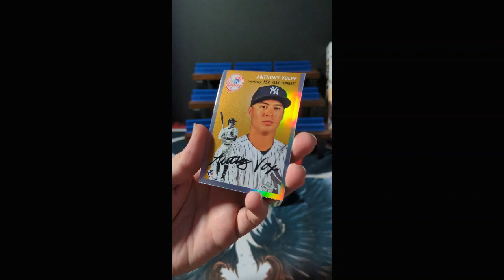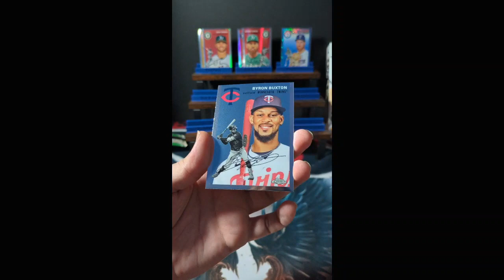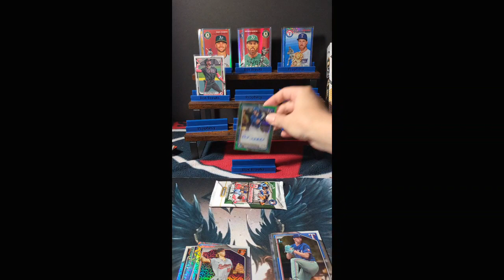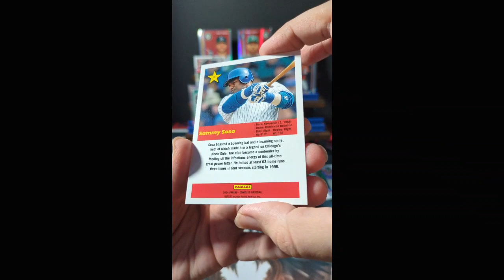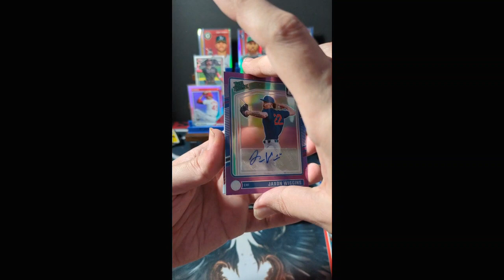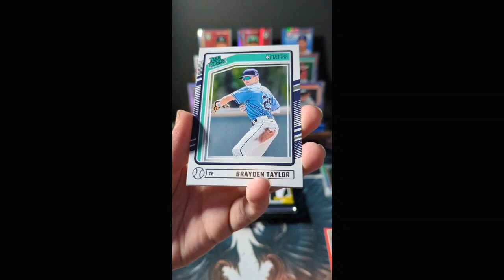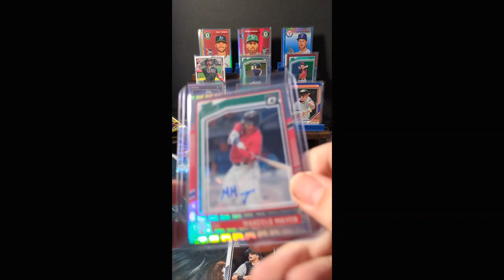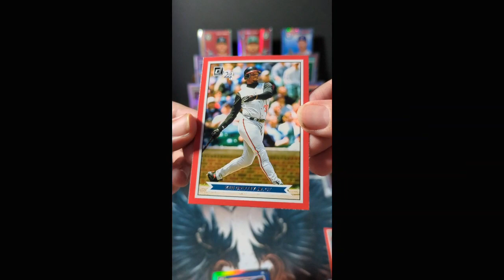2024 Donruss Hobby // 2024 Bowman Mega // 2023 Topps Chrome Platinum Blaster Treasure Hunt